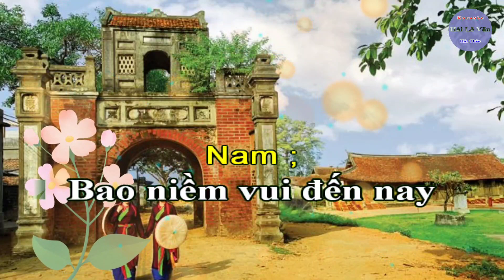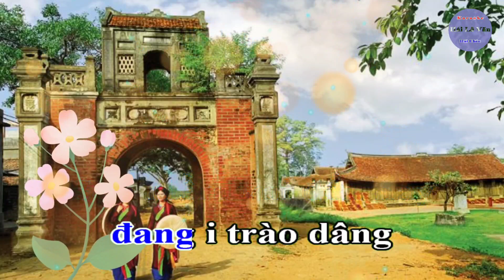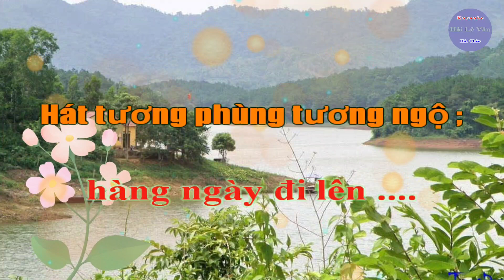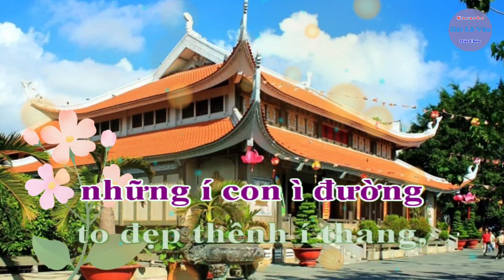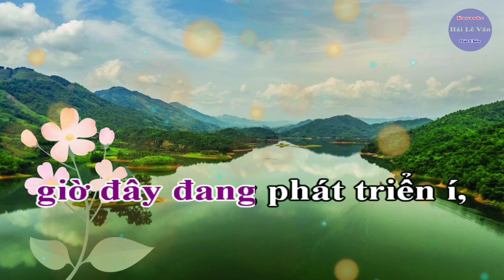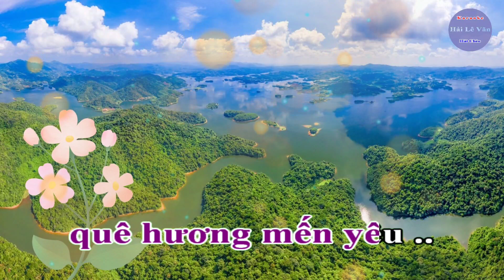Karaoke Dân Ca Quan Họ SC ; Tình Thắm Đất Mẹ _ Lời ; Trần Phượng _ Điệu ; Tương Phùng Tương Ngộ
Karaoke dân ca quan họ song ca ; Tình thắm đất mẹ
Lời ; Trần Phượng
Theo làn điệu ; Tương phùng tương ngộ
Chúc mọi người ca hát vui vẻ, nhớ bấm đăng ký kênh để luôn được cập nhật những video bài hát mới và sớm nhất nhé, Cảm ơn mọi người nhiều ...
Quê hương í  mình giờ đây
bao nhiêu thay đổi í,
bao ước nguyện i
đã hiện í trên Quê mình ì ,
những í con ì đường
to đẹp thênh í thang,
đưa chúng ta đi về
xóm làng Quê mến yêu i ..
Bao niềm vui đến nay
đang i trào dâng
mùa mùa được bội thu
Đồi Nhãn, Na, Vải xanh,
tươi thắm thôn ì Quê ...
Từ Thôn Chính Hạ í
Chính Thượng í Lan ì Hoa
về Thôn Muối
cho đến Trung Hậu,
sánh cùng Thôn Trung An
chung góp công sức
xây dựng,
tô đẹp Quê Hương
mến yêu .
Con đường Hai Chín Ba
nay đã đi ì qua
khu Công Nghiệp í ì
Lan Sơn
con đường về Lạng Sơn ...
Trên đất Mẹ
giờ đây đang phát triển í,
Quê sông lục í i Núi Huyền
Lan Mẫu Anh Hùng
ngày ngày
càng thêm sắc xuân
cất tiếng ca ngọt ngào
đón chào
quê hương mến yêu ..
Lan Mẫu
đất Mẹ Anh hùng,
Sáu Thôn đoàn kết
ta cùng dựng xây ...
Cầu lồ lịch sử còn đây,
Nông Thôn mới đang
hàng ngày đi lên .
về Thôn Muối
xây dựng,
mến yêu .